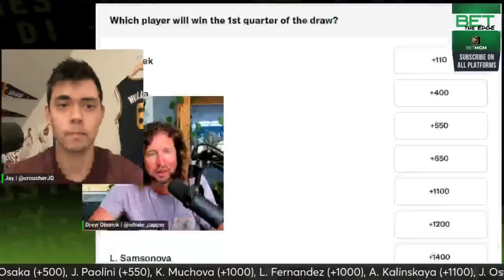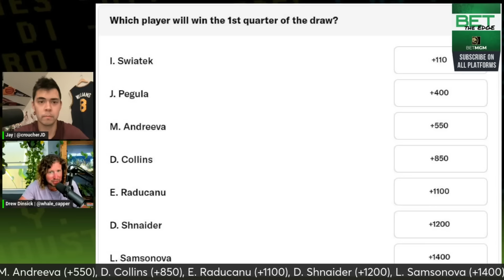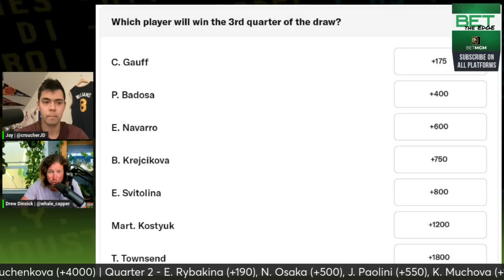Preseason Week 3 Takeaways + U.S. Open Women’s Quarters | Bet the Edge (8/26/24) | NBC Sports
Jay (@croucherJD) and Drew (@whale_capper) detail standout headlines from Week 3 of the NFL preseason, including Drake Maye’s continued emergence impacting the OROY market. The duo then shift their focus to the U.S. Open Women’s Draw, beginning with where they see value in quarter winners before analyzing Elena Rybakina and Qinwen Zheng’s price in the Outright market. They wrap up the show with intriguing matches on Monday, including Zheng facing Amanda Anisimova and Holger Rune vs Brandon Nakashima.

Chapters:
(00:00) – Welcome!
(0:40) – NFL Preseason Week 3 Takeaways
(19:25) – U.S. Open Women’s Quarter Winners + Outright Champion
(28:40) – U.S. Open Monday Matches